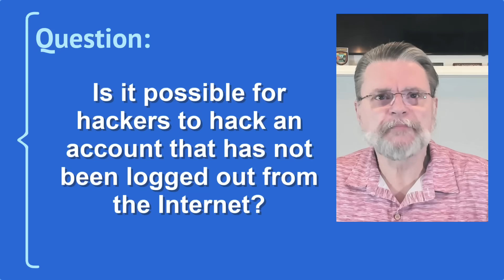Can My Computer or Signed-In Account Be Hacked from the Internet?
✔️ Worried that staying signed in leaves you open to hackers? I’ll explain why your router, firewall, and smart habits protect you, what the real risks to your accounts are, and the simple steps you can take to stay safe online.

✔️ Hacking from without
Movie plots aside, hackers can’t just “reach in” from the internet and hijack your signed-in accounts. Firewalls, Windows updates, and good security habits keep you safe. The real risks come from phishing, malware, and weak or reused passwords, not from staying logged in on your computer.

Chapters
0:00 Can My Computer Be Hacked from the Internet?
1:08 Can they hack into your computer?
3:20 Can they hack into your account?
4:24 The real risks